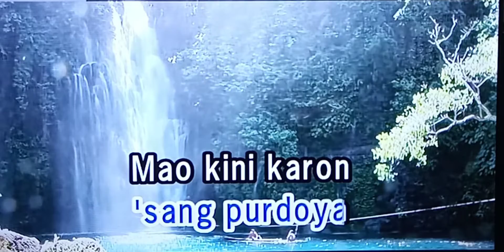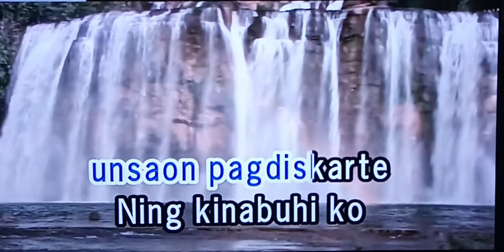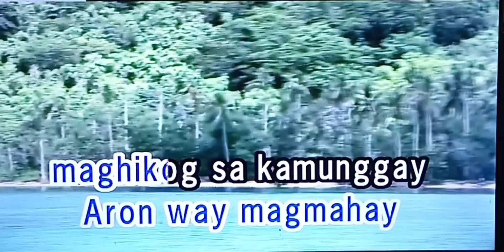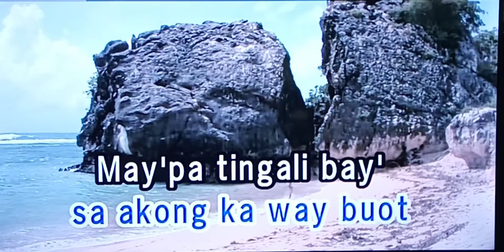DRAYBER NGA MAKALOLOOY Maxsurban 🎵Karaoke Version🎵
DRAYBER NGA MAKALOLOOY Maxsurban
🎵Karaoke Version🎵